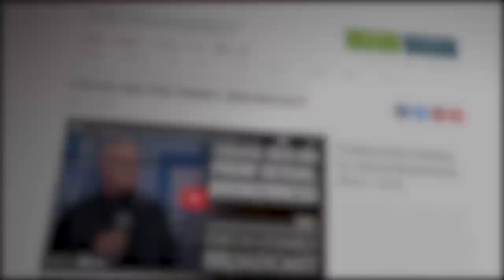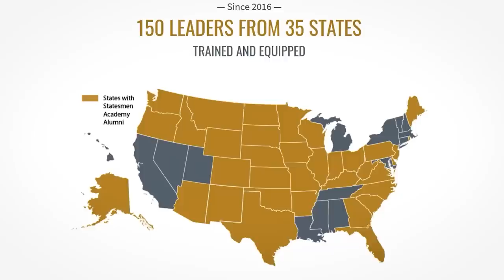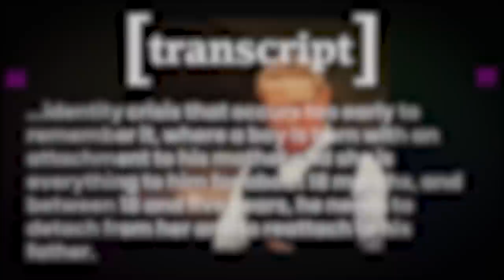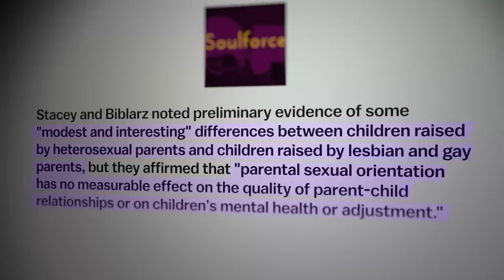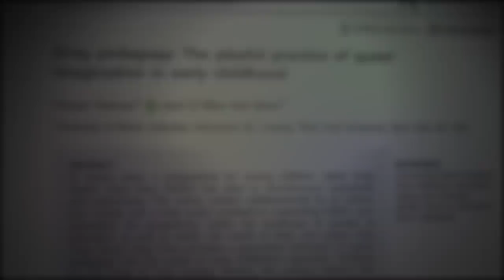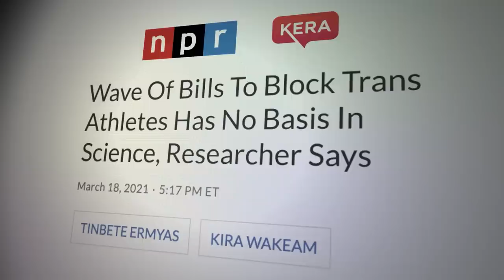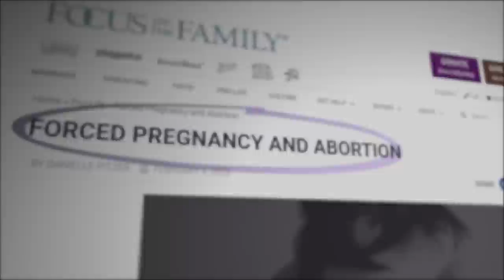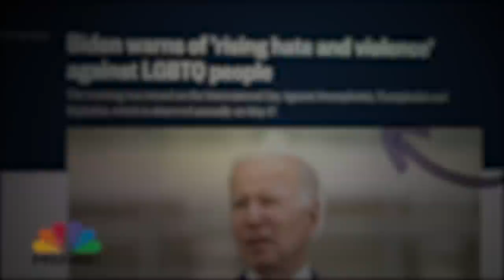Focus on the Family Hates Your (Non-Straight) Family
to get an extended 30-day trial.

Focus on the Family seems to have the recipe for hated turned political. They get a boatload of money from their media appearances, twist research to support their crusade against lgbtq+ people, and have their own political organization that teaches people how to vote. The new leader says it will get less harmful as their speech continues to spread across the world. But, with the founder, James Dobson’s horrific viewpoints steeped deeply into the organization, and their continued use of conversion therapy, this doesn’t seem very likely.

Writers/Researchers/Helpers:
Jess Hubbert

00:00 Focus on the Family
02:40 James C Dobson
09:27 Conversion Therapy + Misusing Research
15:07 Political Involvement
19:11 AD
20:13 Abortion
24:13 Outro